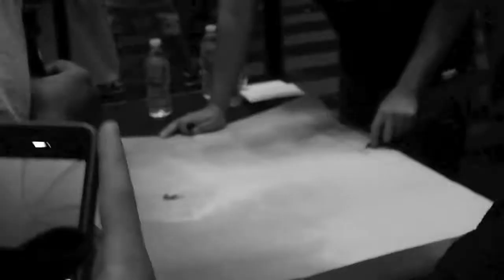David Choe SFMOMA Book Signing (HD)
David Choe  signing his new book release at SFMOMA. july 29 2010